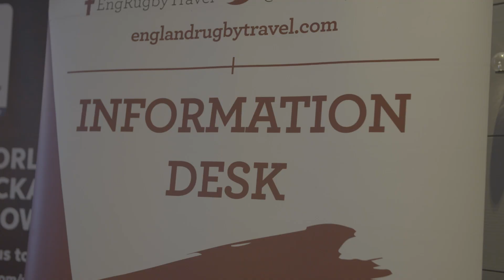Rugby Weekend 2019, Ireland v England - What does a Rugby Weekend in Dublin look like?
Ever wondered what a rugby weekend with England Rugby Travel looks like. From flights, hotels, tickets and special events, England Rugby Travel take care of everything to ensure you have a weekend to remember